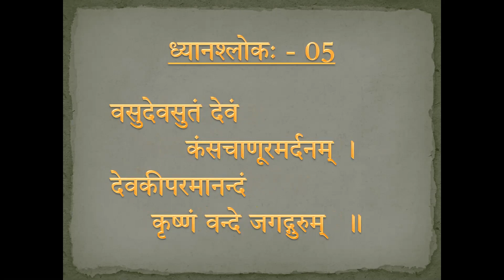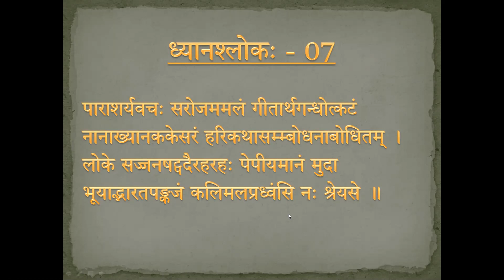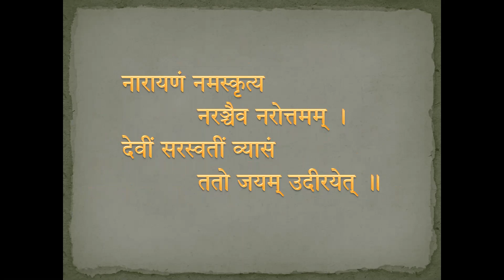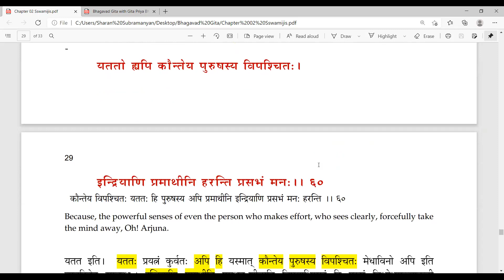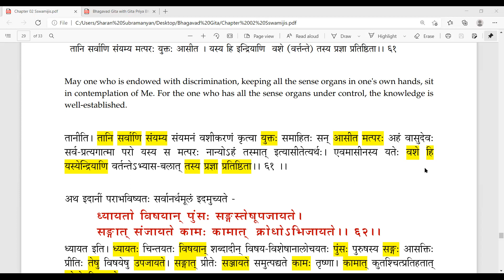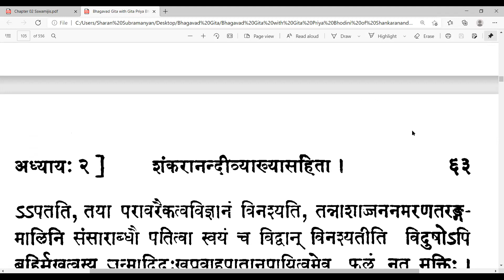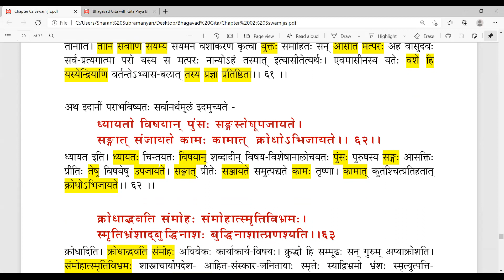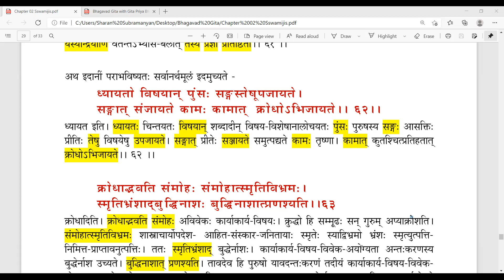127 - Bhagavad Gita (Chapter 02)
127 - Bhagavad Gita (Chapter 02, Shloka 61, 62 & 63)